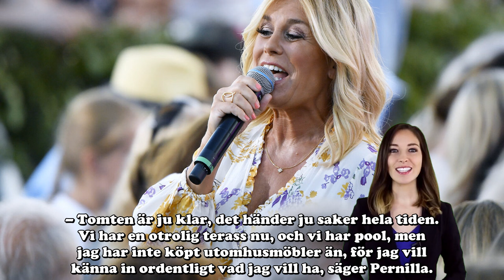Pernilla Wahlgren har brutit mot lagen i Spanien ”Kommit vakter”